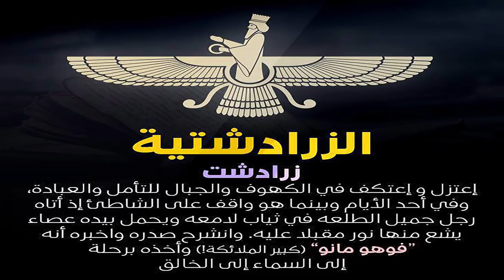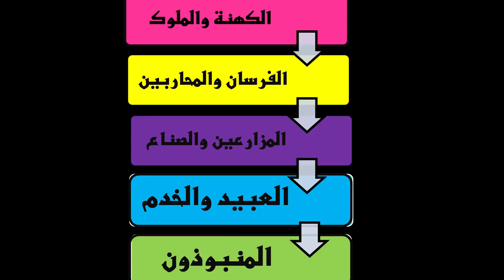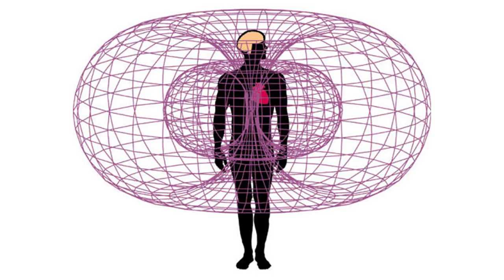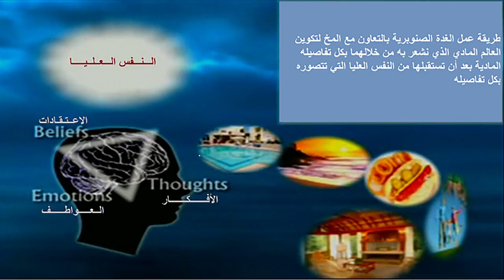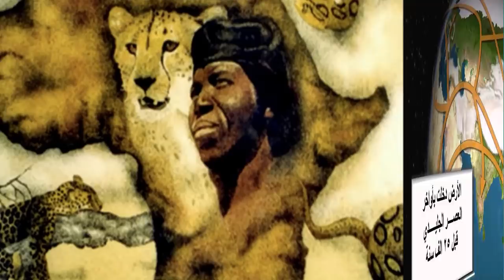210 - ملخص تاريخ المعتقد الانساني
ملخص تاريخ المعتقد الانساني
00:00
10:00
20:00